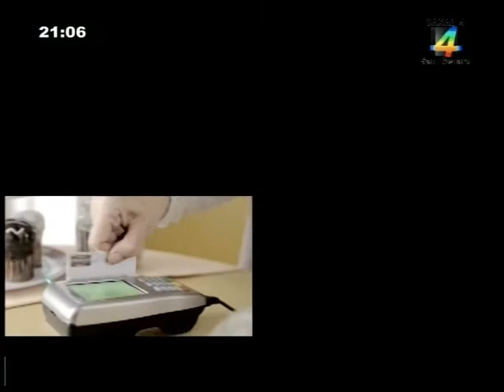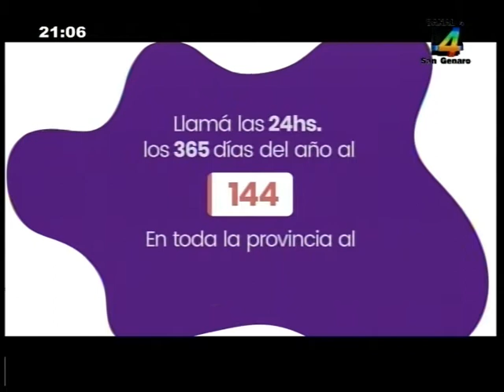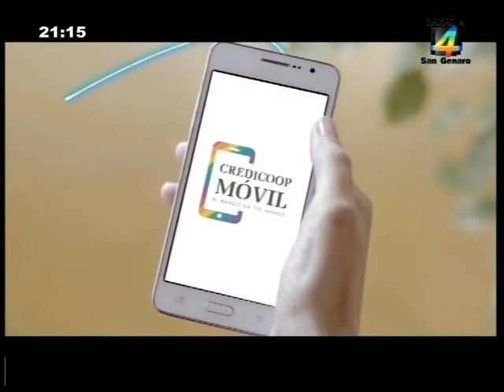SGN 03 02 2021